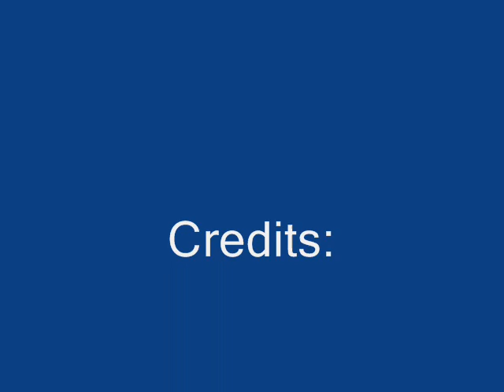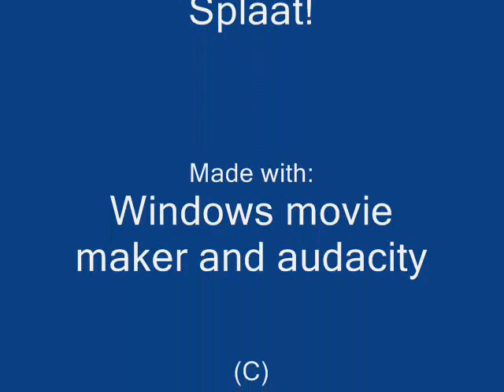Klasky csupo windows movie maker effects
do you like my skils that i just did?